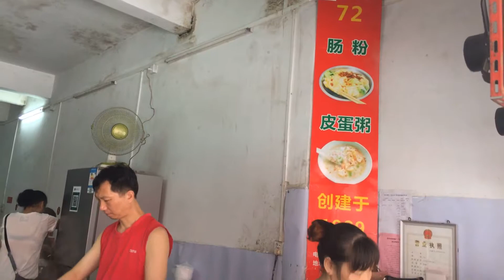Shantou Xiaogongyuan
071917  Maternal grandparents old home